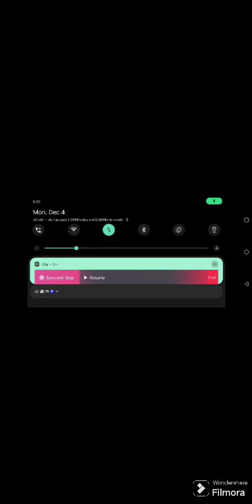Minecraft,But I played Solo Lucky Block....!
This addon is downloaded by an app,called addon minecraft lucky minecraftpe funny minecraft_funny_video Lucky_Block.
And,sorry for Voice error